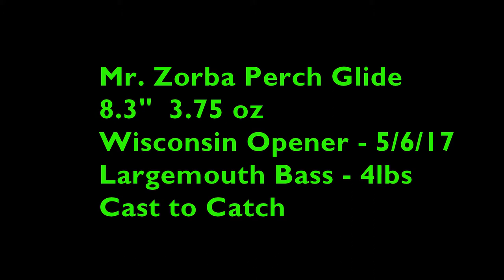Mr. Zorba Natural Green Perch CtC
Cast to catch video using a brand new Mr. Zorba 8.3" Perch glide in natural green.  This is a quality perch glide with an excellent glide at a slow to moderate speed.  Compared to many large baits in the swimbait market, this bait is very affordable.   Link to the exact bait in the video can be found

The bait is balanced beautifully and the detail is second to none.  Mr. Zorba is a master at his craft. For more information on his bait please